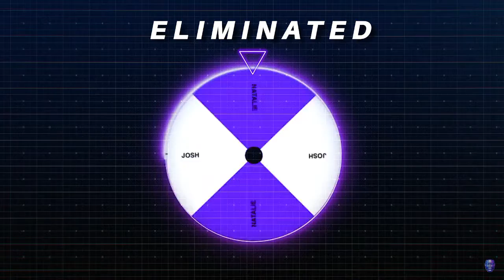Sequester S4 Round Table